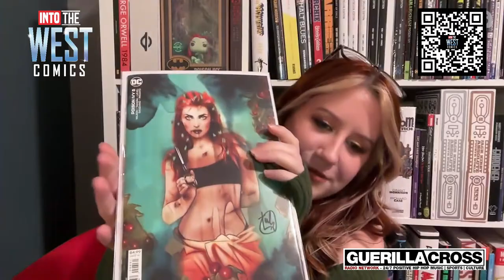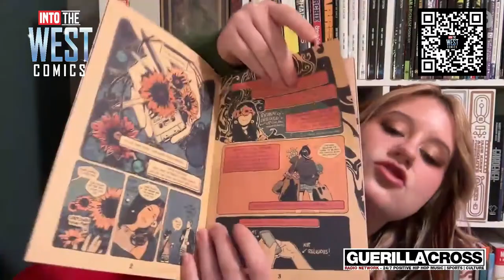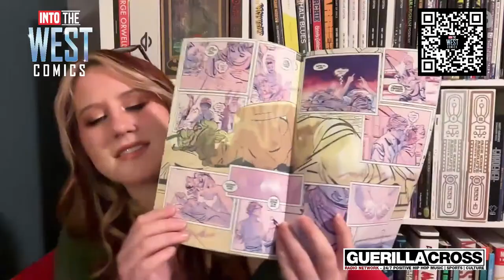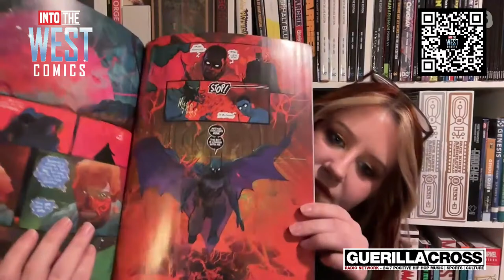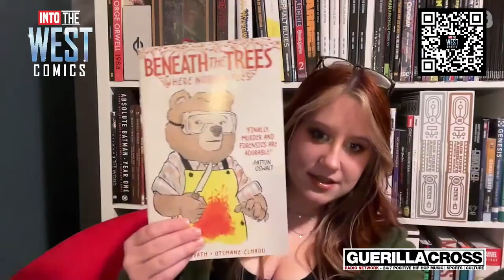Special guest, Tessa Gray is back talking Invincible season 2, the new joker trailer and much more!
Share the Live Stream